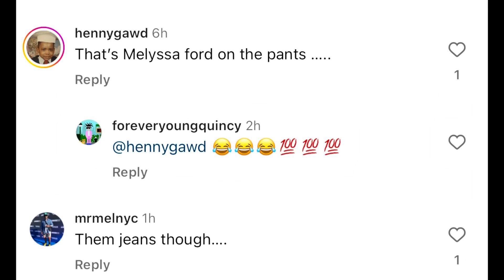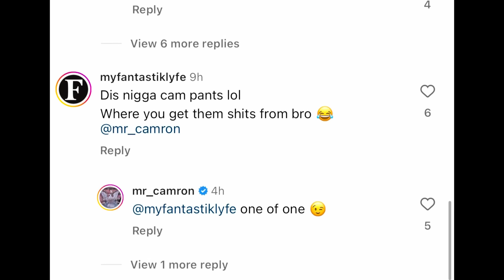Cam’Ron VIOLATES MELYSSA FORD With DISRESPECTFUL Pants Picture of HER FACE On His CROTCH